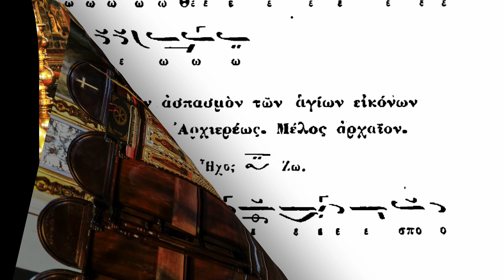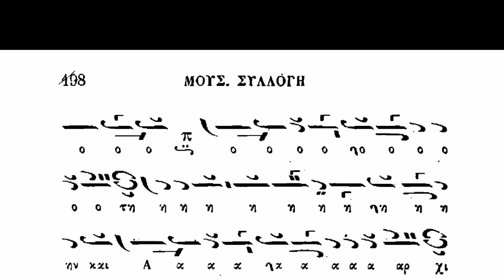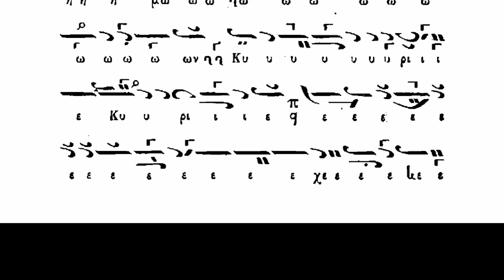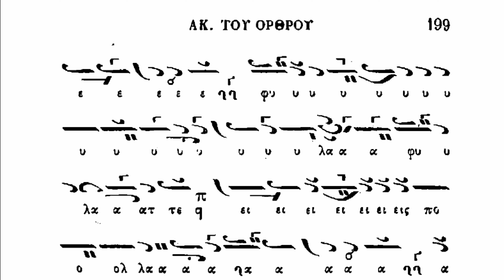"Τον Δεσπότην και Αρχιερέα ημών" ήχ. βαρύς - "Pre Stăpânul și Arhiereul nostru" eh varís- Παν. Νεοχ.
"Pe stăpânul şi Arhiereul nostru, Doamne Îl păzeşte. Întru mulţi ani, Stăpâne!" - eh varís - melodie veche

- Imn ce se cântă la Luarea vremii de către Arhiereu -

Psalmodiază Panaghiotis Neohoritis, Arhonte Protopsalt al Bisericii lui Hristos celei Mari

- Hramul istoric al Patriarhiei Ecumenice - Praznicul Sfântului Apostol Andrei -

"Τον Δεσπότην και Αρχιερέα ημών, Κύριε φύλαττε, εις πολλά έτη, Δέσποτα!" - ήχος βαρύς - μέλος αρχαίον

Ψάλλει ο Παναγιώτης Νεοχωρίτης ΑΠτΜτΧE

- Θρονική Εορτή του Οικουμενικόυ Πατριαρχείου για την Εορτή του Αγίου Αποστόλου Ανδρέα -

30/11/2016